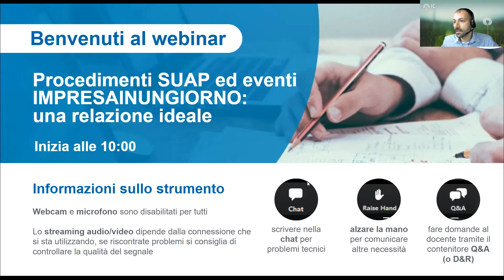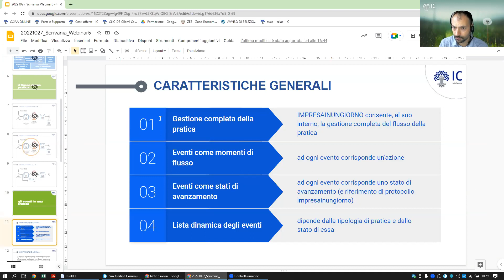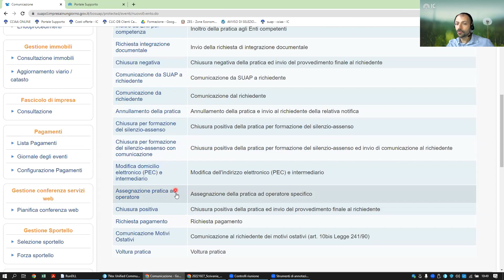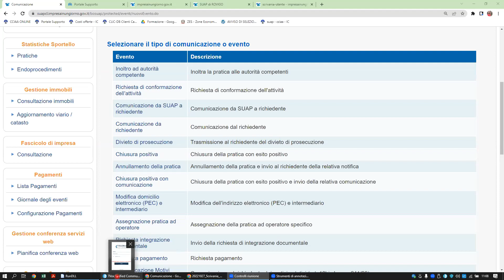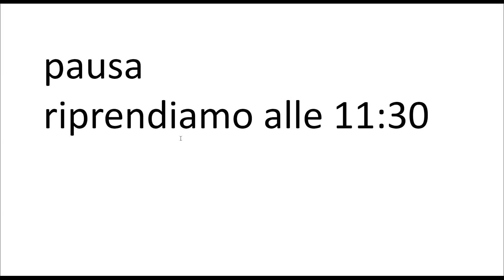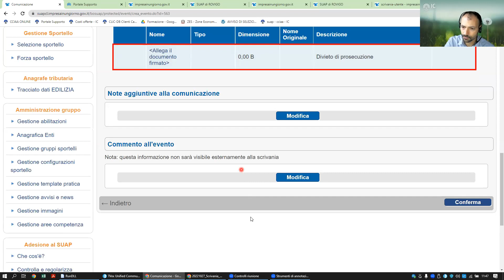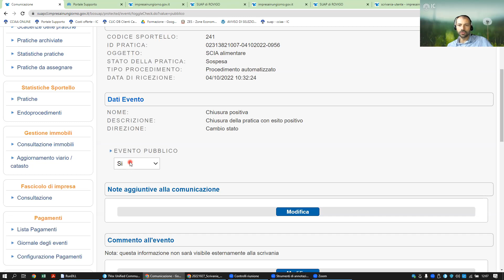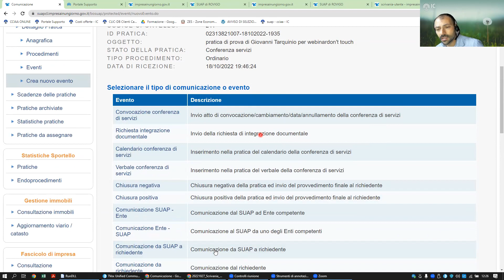La scrivania impresainungiorno: Procedimenti SUAP ed eventi Impresainungiorno: una relazione ideale